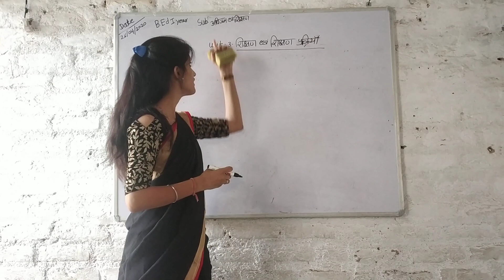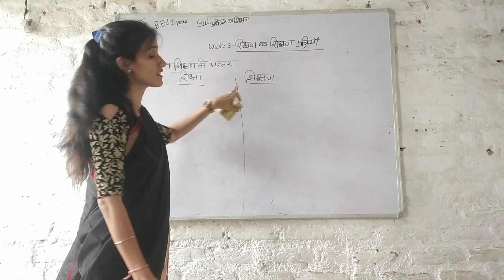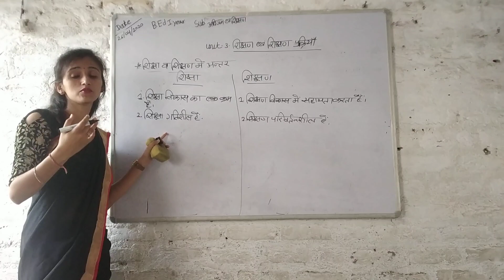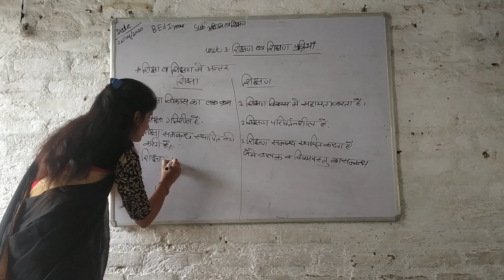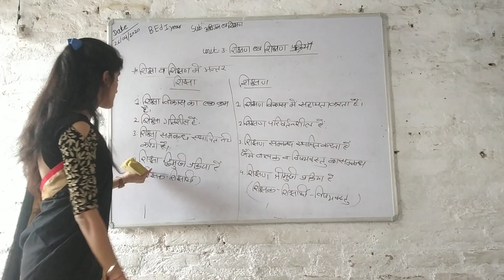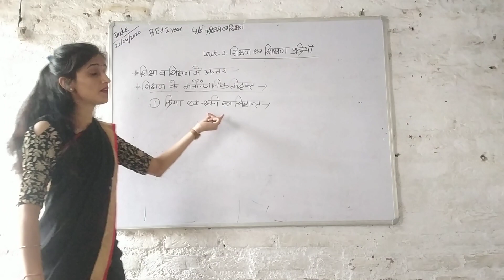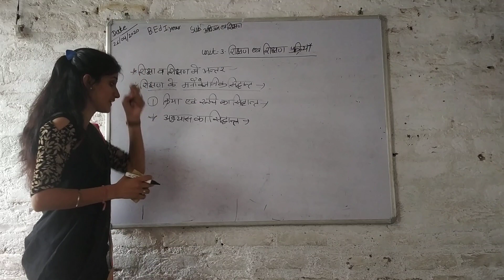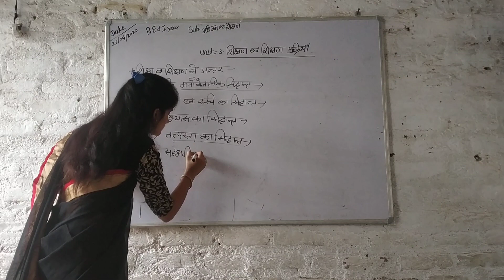B.Ed 1st year , learning nd teaching ( paper 3), by _ sangeeta purohit